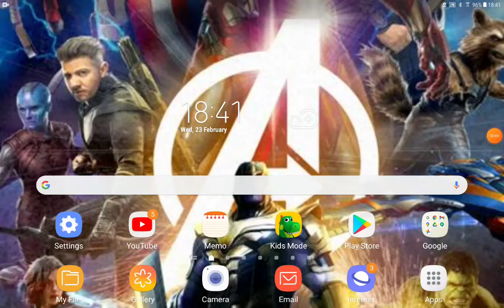Meet The Robinsons (O.T Mushrooms Style) Part 3 Pingg Invents A Memory Scanner